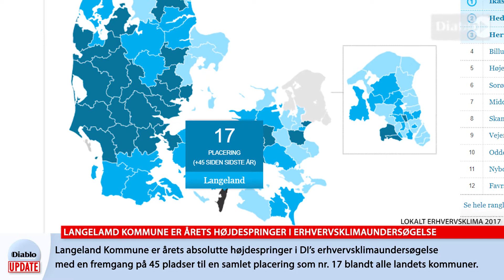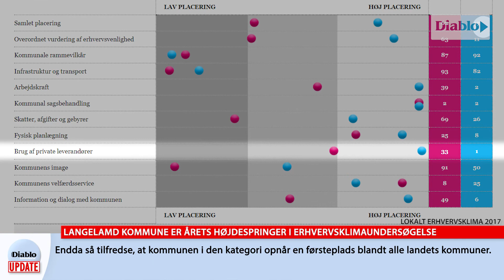Diablo Update - Langeland Kommune er årets højdespringer i erhvervsklimaundersøgelse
Langeland Kommune er årets absolutte højdespringer i DI’s erhvervsklimaundersøgelse med en fremgang på 45 pladser til en samlet placering som nr. 17 blandt alle landets kommuner.

Langeland Kommune har fremgang i syv af ni kategorier, og den største fremgang er på 52 pladser i spørgsmålet om virksomhedernes overordnede tilfredshed med kommunens erhvervsvenlighed.

Direktør i Langeland Kommune, Jani Hansen, er ikke tvivl om, at det er en tæt dialog med erhvervslivet, der har udløst den positive vurdering fra virksomhederne.

- Når vi har den dialogbaserede tilgang, så får vi en gevinst i form af en forventningsafstemning, så vi har det rigtige på hylderne og får produceret det, der bliver efterlyst, siger Jani Hansen.

Virksomhederne på Langeland er ifølge undersøgelsen desuden meget tilfredse med kommunens brug af private virksomheder, når der skal udføres offentlige opgaver. Endda så tilfredse, at kommunen i den kategori opnår en førsteplads blandt alle landets kommuner.